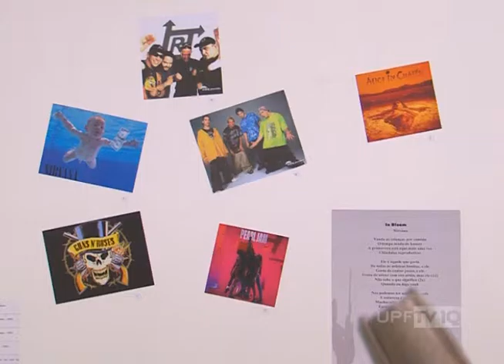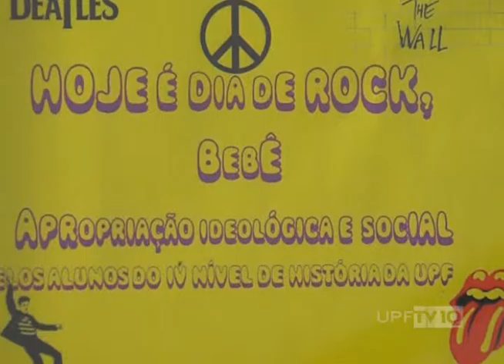UPFTV - Exposição “Hoje é Dia de Rock, Bebê” no MAVRS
O rock quando surgiu causou alvoroço na sociedade da época. Eram os anos 50, pós-guerra e um período ainda muito conservador. 65 anos depois, o gênero está consolidado e influencia além da música, a moda, as artes e o comportamento.
Uma exposição no Museu de Artes Visuais Ruth Schneider está com uma mostra que trata desse assunto: o rock!